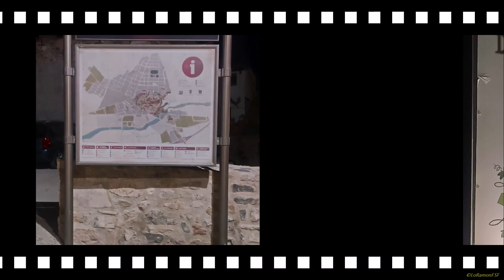“Els ordes religiosos i els ordes monàstics en la “reconquesta” de la Conca de Barberà”. 28 11 2023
Cicle Converses [Històriques] al Museu Comarcal de la Conca de Barberà.

Darrera xerrada del cicle a càrrec de Josep M. Sans Travé i Maria Bonet sobre “Els ordes religiosos i els ordes monàstics en la “reconquesta” de la Conca de Barberà”.

Maria Bonet és catedràtica de la URV en història medieval i especialista en els ordes militars de la Corona d’Aragó.

Per la seva part, el solivellenc Josep M. Sans Travé és doctor en història medieval, va impartir docència universitària a la UB, exdirector de l’Arxiu Nacional de Catalunya i acadèmic de la Reial Acadèmia de Bones Lletres de Barcelona.

La realització d’aquest cicle recull la proposta presentada pel Grup de càrrecs electes de la Conca de Barberà de crear una aula d’història de la comarca per impulsar la difusió de la història local de la Conca.

La seva realització ha estat possible mercès a la col·laboració del Museu Comarcal de la Conca de Barberà i del Centre d’Estudis de la Conca de Barberà i compta amb el suport de la Diputació de Tarragona.

Tex:
Organitzadors